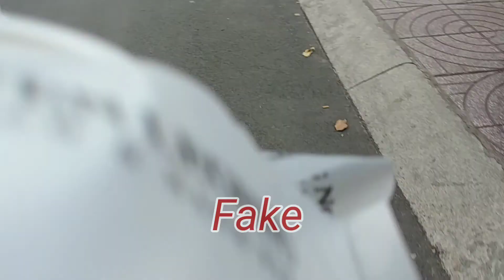Don't Bring Your GF..... Koi Fish Pond Drone Vlog #12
Productive day. Great Food Lots of sweating and Walking. Drone Footage Vinhomes day time Music: Prod by Danny E.B.